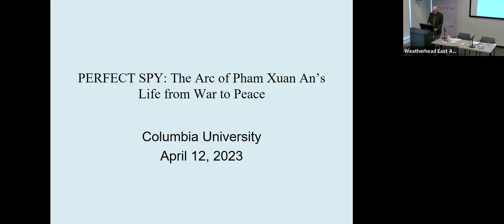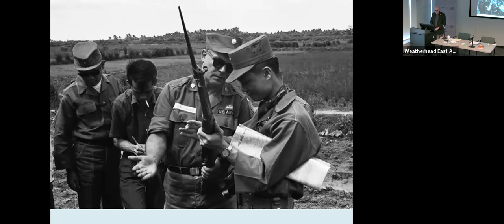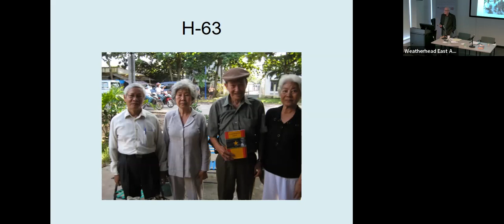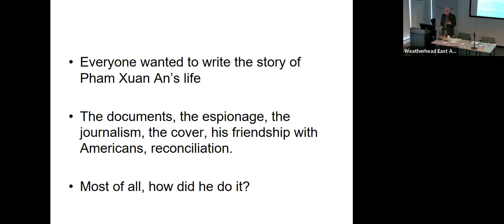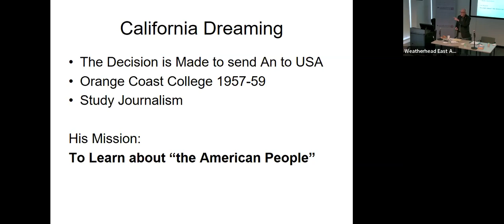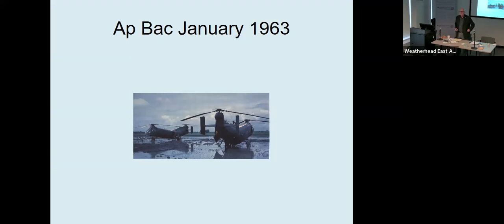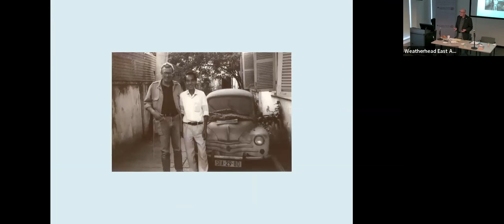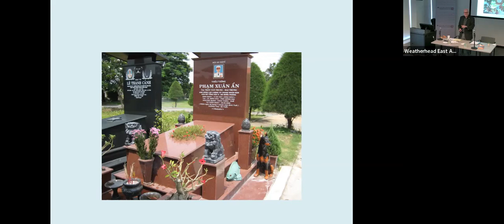Perfect Spy: The Arc of Pham Xuan An’s Life from War to Peace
Speaker: Larry Berman, Professor Emeritus, University of California, Davis

Moderator: Lien-Hang T. Nguyen, Dorothy Borg Chair in the History of the United States and East Asia; Director of the Weatherhead East Asian Institute, Columbia University

What goes on in the heart of a spy? Can a spy truly have friends? What makes a spy tick? How does a spy decide between loyalty to a secret mission and loyalty to friends and colleagues? During the war, Pham Xuan An was the dean of Vietnamese journalists, employed by Time magazine as a full-fledged correspondent. None of his colleagues knew that An was really Vietnamese communist agent X6, whose training began years before the arrival of American combat troops and ended on April 30, 1975. For over twenty years Pham Xuan An lived his cover, deceiving everyone about his real identity while providing indispensable intelligence to Hanoi. After the war, Pham Xuan An was promoted to the rank of Major General and given the title People’s Army Hero. Yet, Pham Xuan An also became a symbol for reconciliation between former enemies.